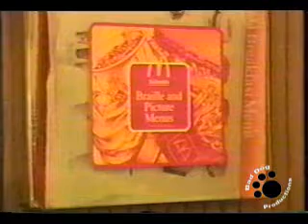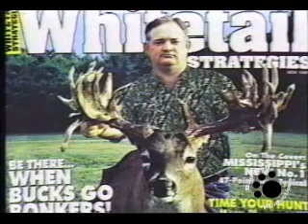A Video Project - The Breaux Show, Part 1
Another one of my video projects produced back in my college days, this one back in the Fall of 1995. This was a project designed to test the skills of producing a show with the assigned group in your class. Instead of being a small 5 minute video, I of course decided to make it a full blown 15 minute production. Presented here now for millions of YouTube viewers like you is the first part of this project. Many friends said this should never see the light of day, but its fun, its stupid, so why not share? : ) Enjoy!

Credits

The Breaux Show

Executive Producer
Paula Kaszuba

Producer
Brian Horschman

Technical Director
John Lomax

Host
Michael Breaux

"George Foreman"
Gerrord "Tiger: Augustine

"Elvis Presley"
Richard Cook

Audio
Brian "ICE ICE BABY" Lamb

Camera Persons
Terrence Jones
Eric Lee
Richard Cook

Floor Director and Announcer
Angela Roberson

Written By
Michael Breaux
Sandra Harvey

Videographer
Terrence Jones

Special Thanks to:
Tony Wallace
Jeff Cooley
Jeremy Cooley
Larry Powell
Justin Aycock
Pillsbury Doughboy

Wardrobe Provided by:
Sandra Harvey